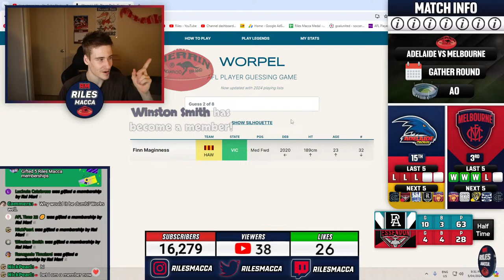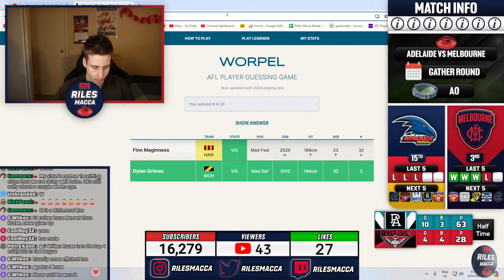Port Adelaide vs Essendon | AFL Gather Round, 2024 Live Watch Along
We continue the Gather Round live watch alongs with a Friday Night beauty between The Power and The Dons. All viewers welcome. Enjoy!
𝐓𝐡𝐞 𝐎𝐥𝐝 𝐌𝐚𝐭𝐞𝐬 - Thanks for supporting the channel!
• Meagan Holly
• Brendo80
• Macca
• Alexander Jones
• Paul Chamberlain
• Joice
• Liam O'Connor
• NOAH SIR
• Kane Horn
• Nomad
• Bigchungus2011
• Aussie Trump fan
• Shaun Dux
• Fearless Nick
• JDOD
• menacethedennis
• Alex Sidor
𝘼𝙗𝙤𝙪𝙩 𝙈𝙚
Cheers!